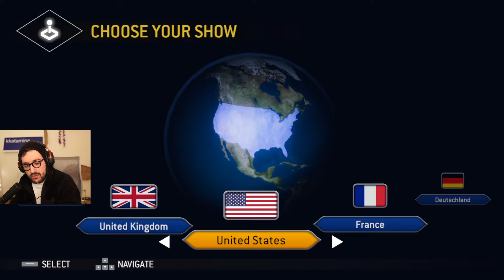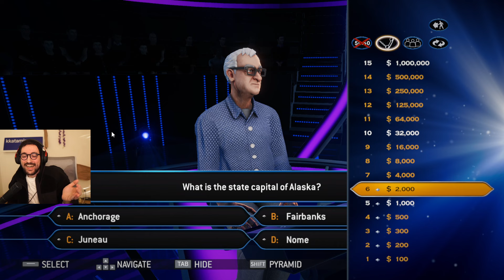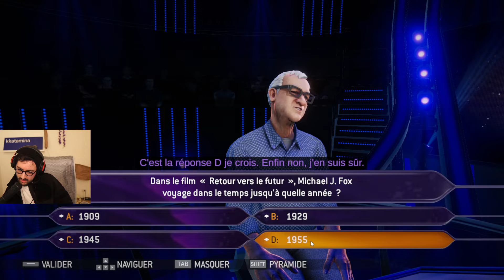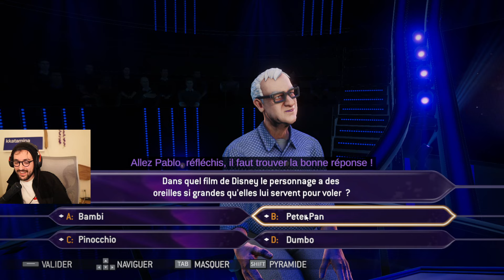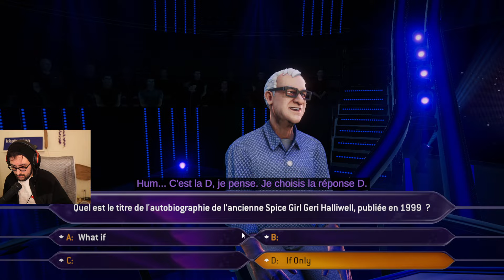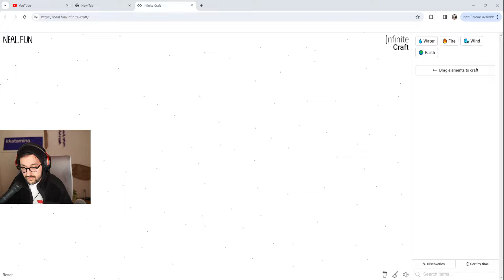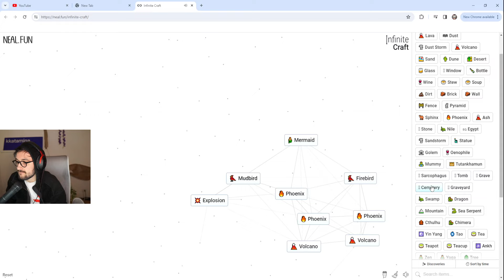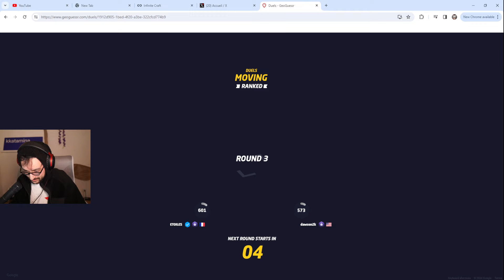En pleine découverte d'Infinite craft - 2v2v2v2 MULTIGAMING avec Fuslie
2v2v2v2 MULTIGAMING avec Fuslie, Cdawg, Chocobars, Ludwig, Miyoung, Foolish et Ellum - Live (21/02/2024)